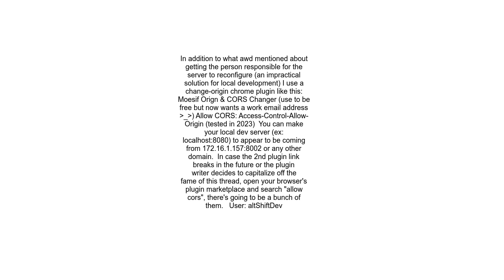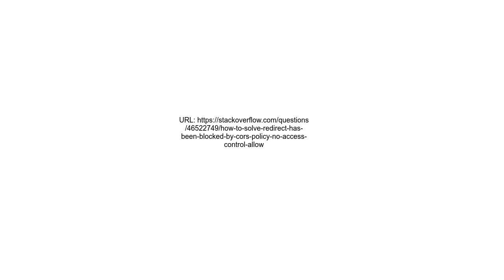How to solve &#39;Redirect has been blocked by CORS policy No &#39;Access Control Allow Origin&#39;